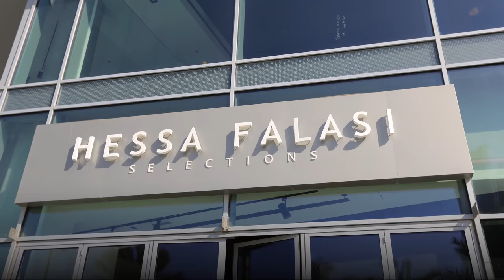Hosting the world in the UAE | Year of the 50th | The Abaya Saree | Etihad Airways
Emirati luxury abaya designer Hessa Falasi teams up with Indian couturier and costume designer, Manish Malhotra, to create a new concept in fashion – the Abaya Saree. Brought together by Etihad as part of the 50th year celebrations, watch Hessa hosting Manish in her studio as they conceived, conceptualised, and created this avant-garde fashion masterpiece.